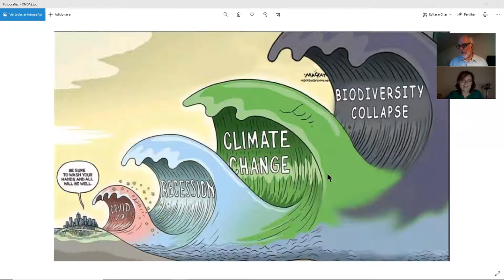Entrevista de Acréscimo | Helena Freitas